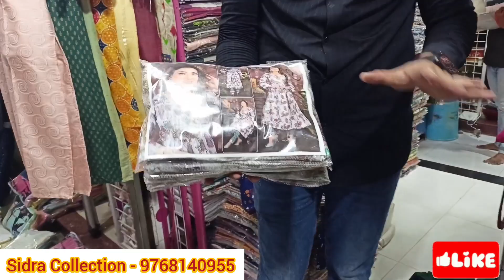₹90 Se Kurti Wholesale Market In Mumbai|Dadar Wholesale Market|Women Clothes Wholesale Market 🛍️🛍️😍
Namaste All 🙏

Wholesaler Of: Kurtis, Kurta Set, Dupatta Sets Etc...

Address: Shop No. 2040 & 2051, Hawkers Plaza, 2nd Floor, Janta Cloth Market, Senapati Bapat Marg, Dadar West, Mumbai - 400 028.

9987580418 - Jyoti Swami (Only Message Don't Call Please)
Which city is famous for Kurti in India?
Which company is best for Kurti?